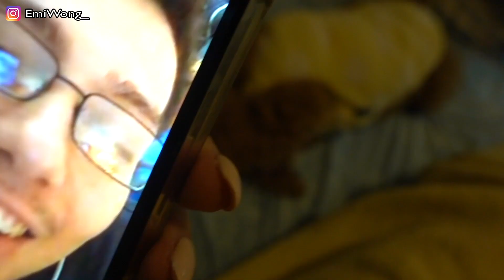跟我一起洗澡！我每晚做什麼 SHOWER WITH ME ◆ Emi ◆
♡P&G x屈臣氏獨家優惠*:
於屈臣氏門市買P＆G產品滿＄330，送屈臣氏＄50現金券（相等於85折!）
於屈臣氏電子商店買P＆G產品滿$99，即送易賞錢會員積分740分；買滿$330，送2500分！今日買，聽日送！
*優惠期: 由即日起至2019年1月3日
Products mentioned:
Oral B Pro 2000 充電電動牙刷(藍色) (粉紅色) (12月14-20日有買一送一！

♡ADD ME ON  成為我的朋友☺

♡HELP ME TRANSLATE MY VIDEOS 觀眾朋友有時間可以幫我加字幕, 非常感激!☺